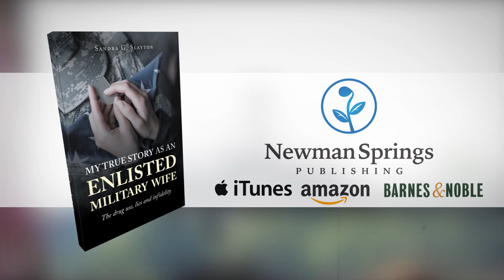My True Story as an Enlisted Military Wife: The drug use, lies and infidelity by Sandra G. Slayton